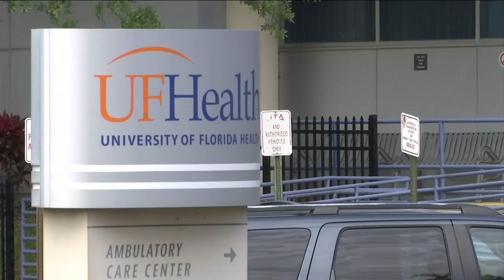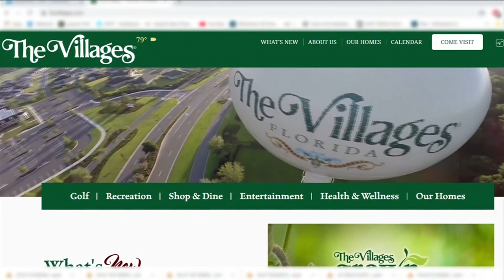UF Health to rest vulnerable populations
Governor Desantis says there is going to be clinical support for some under served populations, including testing for 65 years and older.